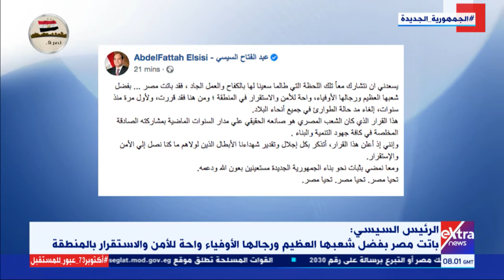موجز أخبار الـ10 صباحا مع ليلاس كفوزي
26 أكتوبر 2021